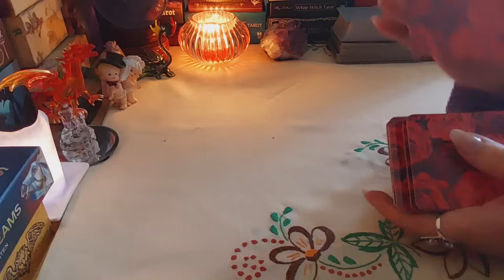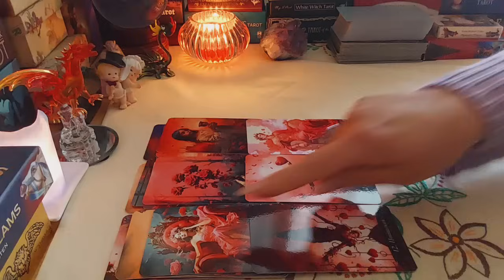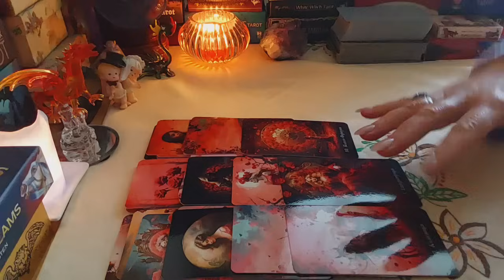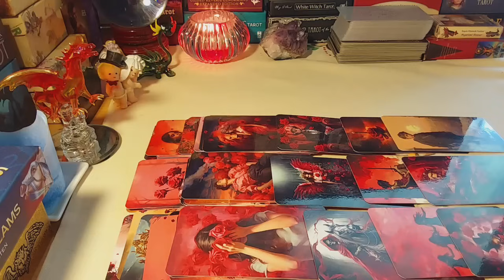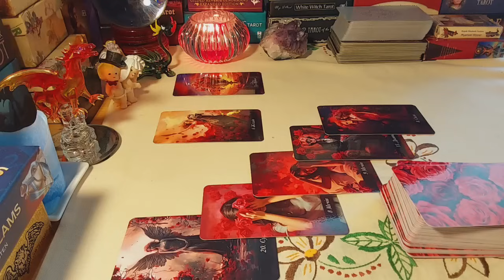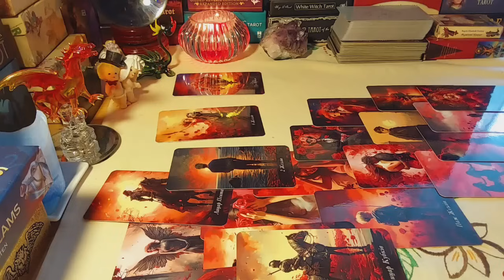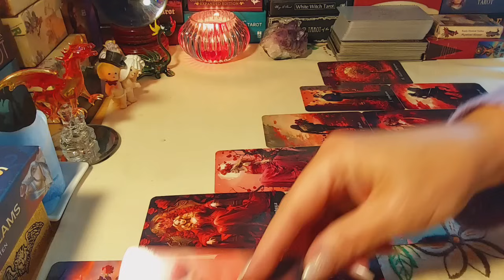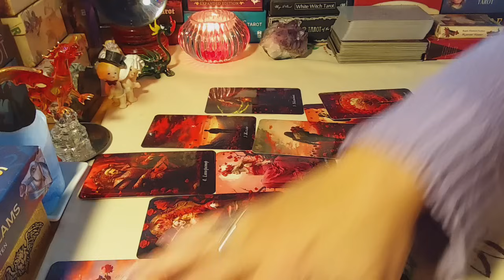ВАША ИСТОРИЯ ЛЮБВИ И ЖИЗНЕННЫХ ИСПЫТАНИЙ,ЧТО ВПЕРЕДИ❤️